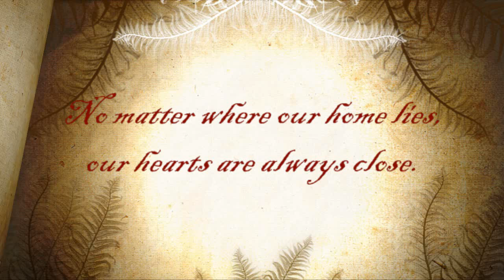Our Move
I made a video with some pictures from the last get togethers and moving pictures. The song used is "Turning Home" by David Nail